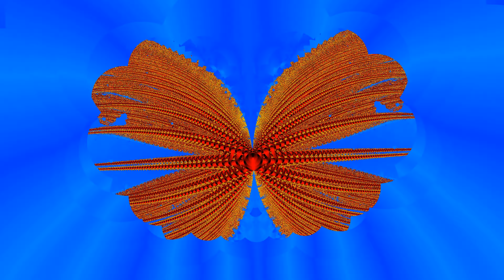Inverse Mandelbrot To Phoenix - Music "Going to California" by Led Zeppelin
I use this formula:    Z ← Z² + Q∙(Zprev) ͧ   + q∙(2 - cos(2pi∙k))∙Cᵐ

1. Z is the iterations parameter.
2. Zprev is the previous value of Z.
3. Q is a complex numbers: Q = Qx + i-Qy. Q can vary from frame to frame in the movie.
4. u, q, k, m are real numbers that can vary from frame to frame in the movie.
5. C is the complex screen coordinate: C = Cx + i∙Cy.
6. The starting value of Z and Zprev is 0.

When Q=0, q=1, k=0 we get the Mandelbrot set: Z ← Z² +  Cᵐ. (In this movie m ≤ -1).